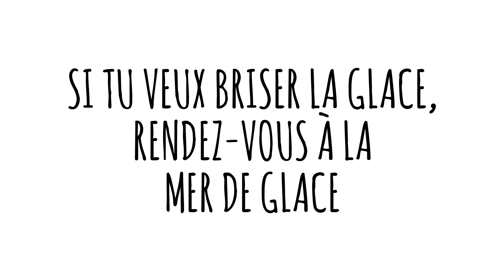Le Montenvers - Mer de Glace cet été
Le Montenvers - Mer de Glace cet été. Ouverture le 29 mai 2021